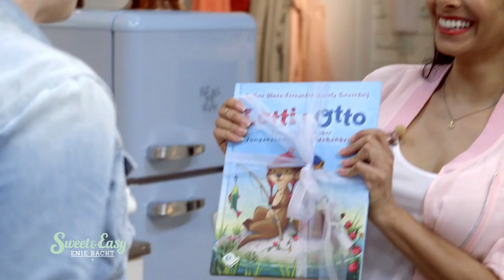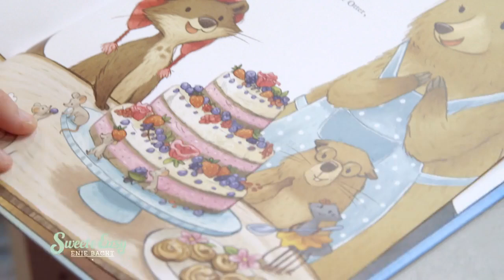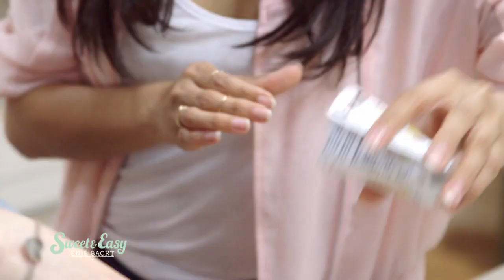Süße Kringel mit Zuckerguss gebacken von Collien Ulmen-Fernandes | Sweet & Easy - Enie backt | sixx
Collien Ulmen-Fernandes backt ein Rezept aus ihrem Kinderbuch. Für die sogenannten Ottofees wird ein Brandteig in heißem Öl goldbraun gebacken. On top kommt ein bunter Zuckerguss aus Puderzucker und Zitrone.

"Sweet & Easy – Enie backt" läuft samstags um 15:30 Uhr auf sixx!

Keine Folge „Sweet & Easy – Enie backt“ verpassen!

In „Sweet & Easy – Enie backt“ zeigt euch Enie van de Meiklokjes jede Woche tolle Rezepte zum einfachen Nachmachen. Motivtorten, Macarons, Cakepops und vieles mehr versüßen euch die Nachmittage und auch herzhafte Rezepte hat Enie im Repertoire. Für jeden Geschmack und für jeden Anlass das richtige Rezept – nur bei „Sweet & Easy – Enie backt“.